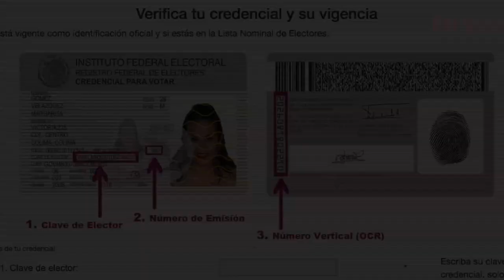Credenciales emitidas por el IFE serán válidas para votar en 2018, si están vigentes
La ciudadanía debe verificar la validez de su credencial para
votar